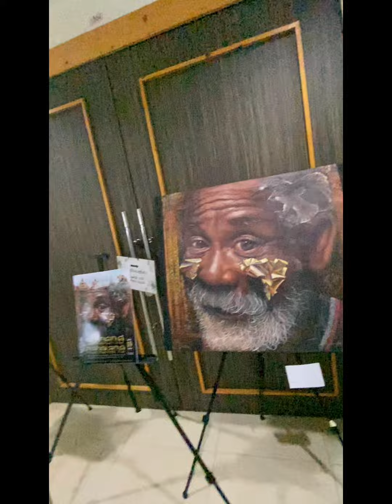Meeting one of the filipino pride , Elvin Vitor , the winner of leonardo da vinci intl award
Happen to meet Elvin vitor , the filipino pride who won the leonardo da vinci prestigious award in Milan, Itay